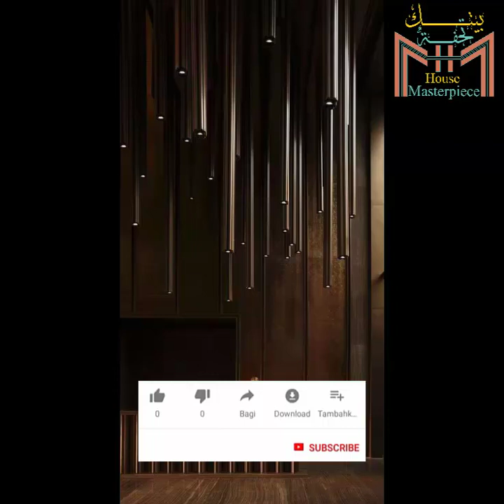وحدات إضاءة ( نجف ) بتصميمات مبتكرة الجزء الثالث Lighting units with innovative designs, part three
حدات اضاءة حائطية وأسقف وحدائق بتصميمات مبتكرة ومميزة
المصادر
bocci light 21
pvc borudan lamba yapımı
pendant light
японский фонарь своими руками
still life photography
luminária de papel
boca do lobo lighting
home interior light decoration
shopping
pedra carpyen
jean perzel lighting
interior design exhibition ideas
low voltage bollard lights
banca corte plasma
still life photography
innovative lamps
outdoor lighting fixtures modern
cylinder
โคม ไฟ จาก กระดาษ ลัง
lamparas de pvc con lunas
lamparas de pvc moldes
lamparas con tubos de pvc colgante
lamp post garden light
make floor lamp at home
maceteros con chapa calada
valérie boy
truciolo braga
ikea floor lamp holmo
lamparas de cemento y vidrio
работы на лазерном станке
voronoi interior design
laser cut design light
still life photography
comment faire une lampe en tuyau pvc
rocchetta mattei
folded lamps
dodecaedro lampara
diy christmas light lamp
verlichte plantenbak
wooden lamp designs